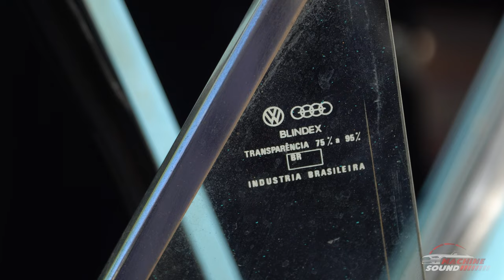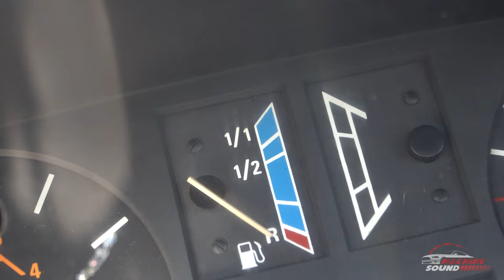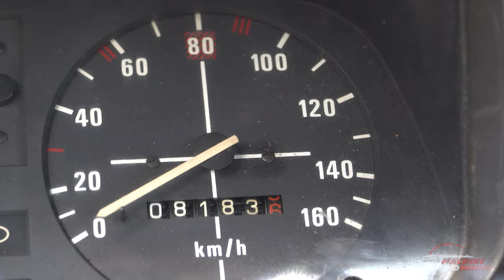Quem é BR já andou de VW Brasília 1600 | Machine Sound Details - Ep. 196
Fala Machiners!
Bora que hoje é dia de aircooled, hoje é dia de Brasília.
Solto o play e bora conferir cada detalhe dessa brasileira nata!